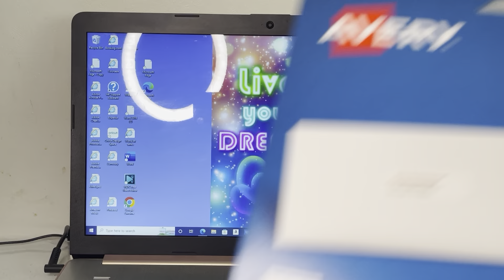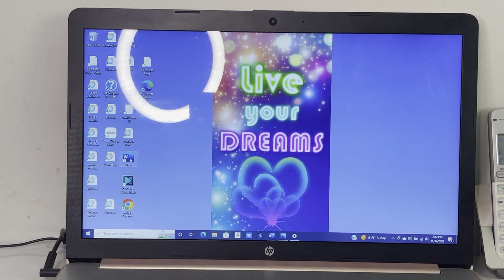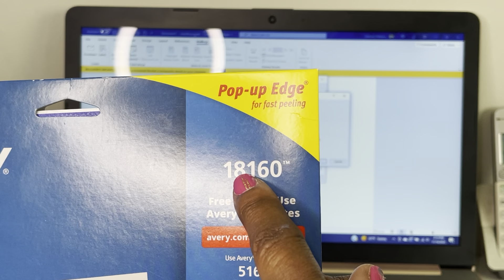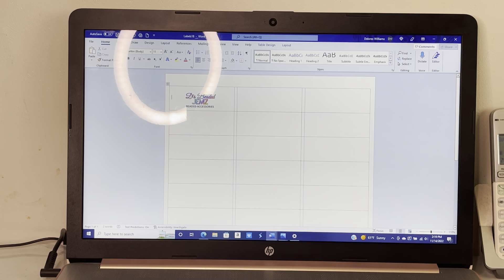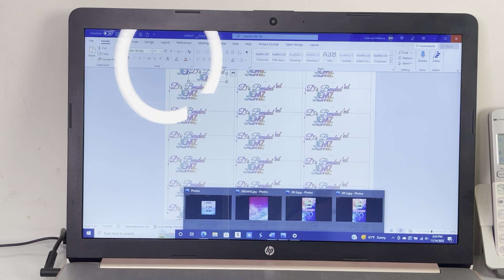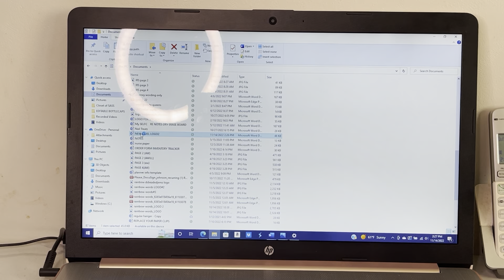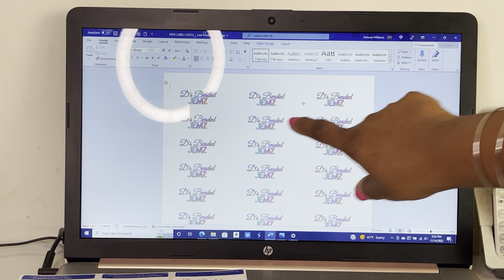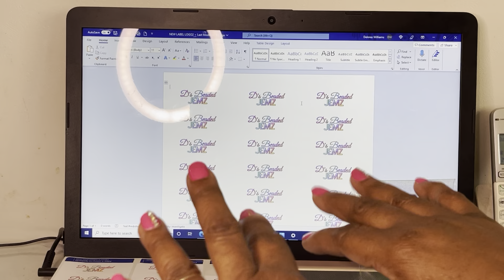Make DIY Labels Using Address Labels/Product Labels at home/Part 1/By Closet of SaSS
Make your OWN LABEL PRODUCTS AT HOME. Shopping on a budget.
*SHOP CLOSET OF SASS OTHER NEW BUSINESS BELOW ON ETSY🥰
Coming SOON

Make your own DIY handmade stationery and other products. These items are fashionable, simple, cute, and fun to make. So make your own UNIQUE and attractive stationery designs. No more boring stationery! Join me with a lot of UNIQUE handmade purse charms, stationery, journals, planners, pens, and more. Lets BOSS UP get out of your comort zone, BEYOUNIQUE and GETYOSASSON. HAPPY CRAFTING.

Follow and Shop my second New Business.. Shop with Me. SuGGa Ya'Body Treatz
ETSY SHOP